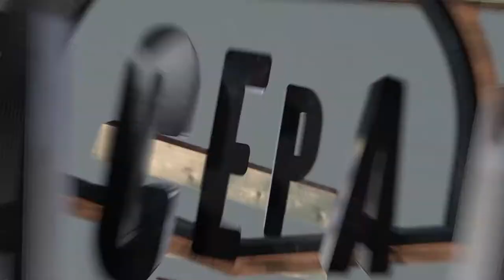Greg Bretz | Rider Spotlight | Peace Park 2016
Peace Park 2016 on iTunes